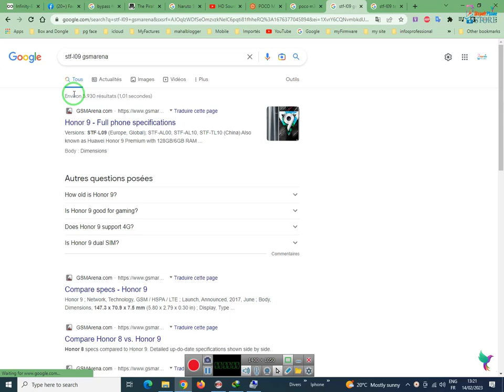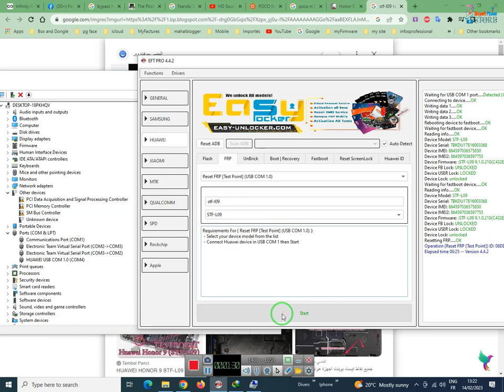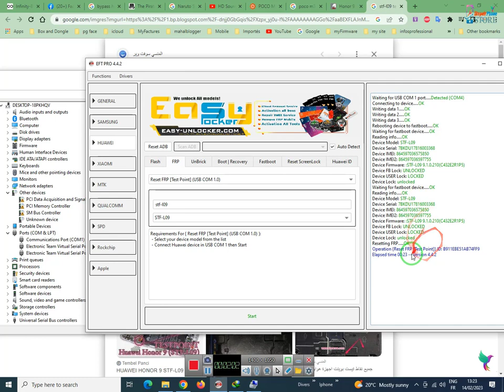By EFT Pro : Huawei Honor 9 (STF-L09) Frp/Google Lock reset Remove Google account test point